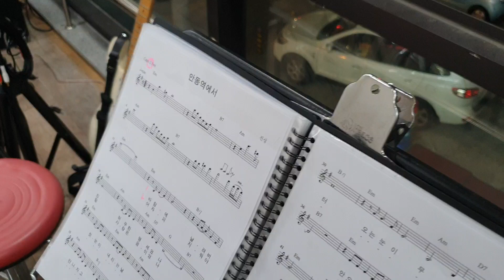안동역에서(F#m)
구미시 평생교육원 기타반(야간)